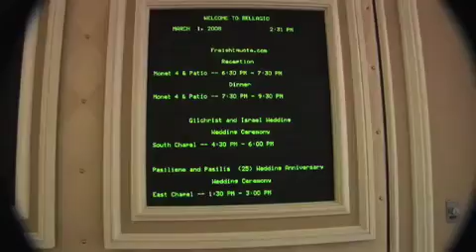Larisa Victor wedding